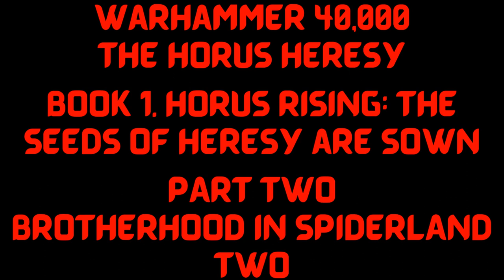12. Book 1. Horus Rising: The seeds of heresy are sown////PART TWO. BROTHERHOOD IN SPIDERLAND - TWO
"Horus Rising" is the first book in the Horus Heresy series, written by Dan Abnett, and it serves as a captivating introduction to the epic conflict that would shape the Warhammer 40,000 universe. This novel explores the early stages of the galaxy-spanning civil war known as the Horus Heresy, where Warmaster Horus Lupercal, the favored son of the Emperor of Mankind, falls to corruption and leads half of the Emperor's Primarchs and their legions into rebellion against their own father.

The story begins with the arrival of Horus Lupercal, the Warmaster of the Imperium, to the planet of Davin. Horus is a revered and influential figure, commanding the respect and loyalty of his Space Marine Legion, the Luna Wolves. His presence on Davin sparks hope and excitement among the Imperial forces stationed there. However, tragedy strikes when Horus is grievously wounded during an attack by rebels on the planet.

While Horus lies on his deathbed, he encounters ancient beings known as the Chaos gods, who seek to manipulate and corrupt him. They exploit his doubts, fears, and desires, planting the seeds of heresy within his mind. Horus, torn between his loyalty to the Emperor and the seductive promises of power offered by Chaos, begins his descent into darkness.

The narrative primarily follows Captain Garviel Loken, a loyal and principled Space Marine of the Luna Wolves Legion. Loken and his fellow Space Marines bear witness to the corruption and dark rituals unfolding on Davin, and their suspicions grow as they investigate further. Loken becomes increasingly concerned about the influence of Chaos and its potential impact on his Primarch and Legion.

As the story progresses, Loken finds himself grappling with his loyalty to the Emperor and the growing doubts about Horus' intentions. He questions the true nature of the Imperium and the sacrifices made in the name of its survival. Loken's internal struggle mirrors the larger conflict brewing within the Imperium, as the seeds of heresy spread and threaten to tear apart the fabric of the Emperor's dream.

"Horus Rising" explores themes of loyalty, duty, and the corrupting nature of power. It delves into the complex relationships between the Primarchs and their Legions, showcasing the bonds of brotherhood that would ultimately fracture in the face of betrayal. The book also introduces readers to the concept of Chaos, a malevolent force that seeks to undermine the Imperium and exploit the weaknesses of its defenders.

With its richly developed characters, intricate world-building, and a captivating narrative, "Horus Rising" sets the stage for the monumental conflict of the Horus Heresy. It effectively establishes the tragic downfall of Horus Lupercal and the events that would shape the Warhammer 40,000 universe for millennia to come. The subsequent books in the series continue to explore the intricacies of the heresy, chronicling the actions and choices of the Primarchs and their legions as they navigate the treacherous path towards war and betrayal.